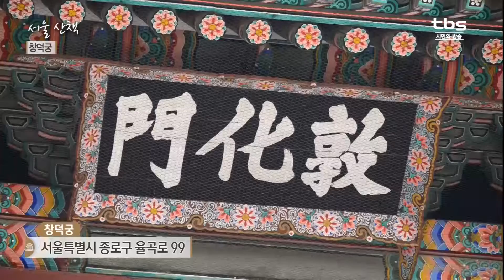[서울산책] 창덕궁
서울특별시 종로구 율곡로 99
가장 한국적인 궁궐, '창덕궁'
1405(태종 5년) 창건
경복궁에 이어 두 번째로 지어진 궁궐
한국적 가치를 인정받아 궁궐 중 유일한 세계유산
자연을 훼손하지 않고 지어져
자연과 건축이 아름다운 조화를 이룸